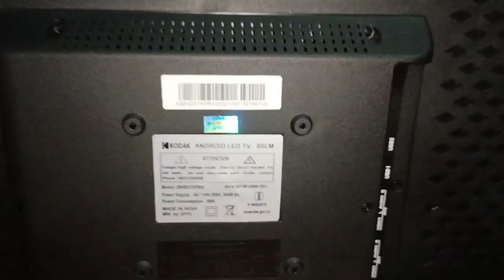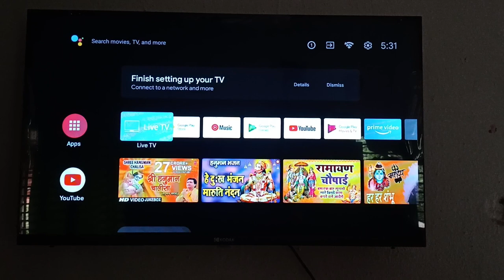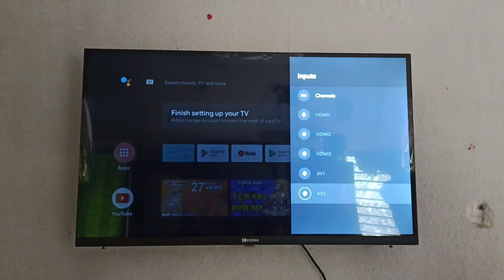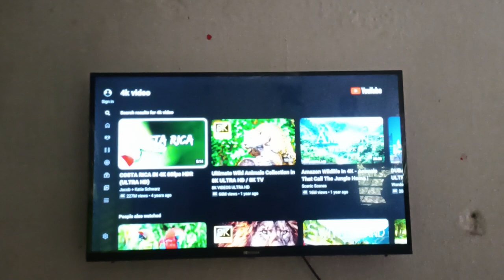KODAK ANDROID LED TV 32" install and demo